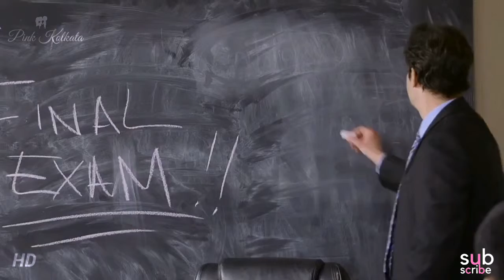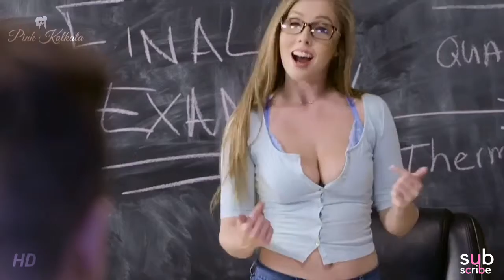Final Exam In Class Room | Pink Kolkata 2019 New Romantic Video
Mix Music INFO -
[Peyruis]

MUSIC NAME - Finesse

 [Ikson]

MUSIC NAME - Wanna (Official)